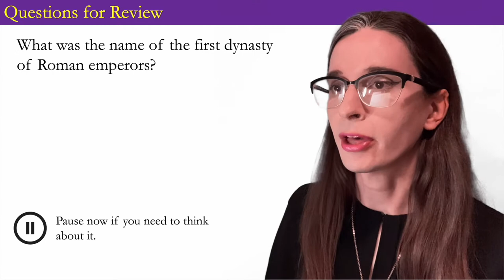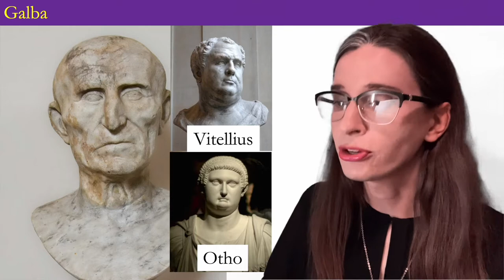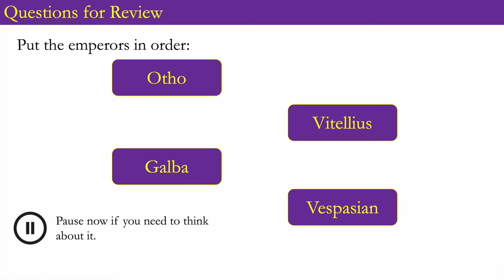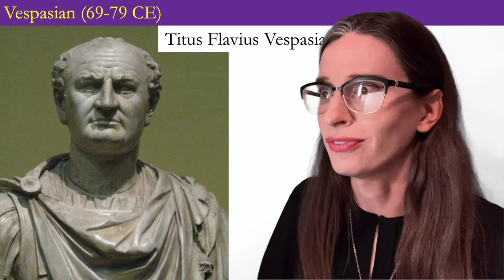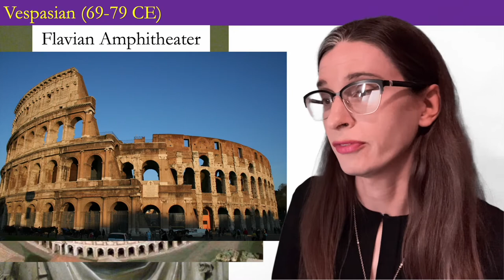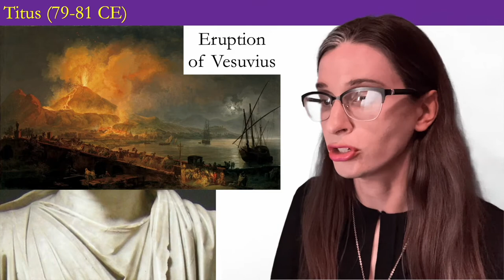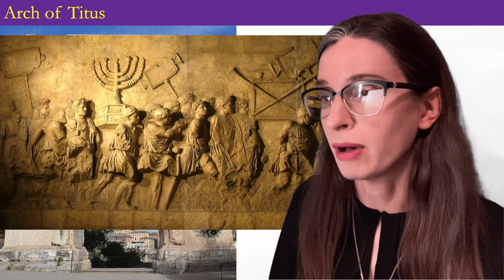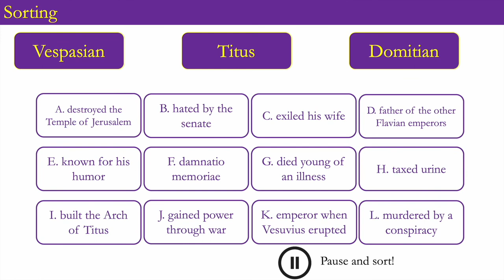Part 17: Flavian Dynasty (Weekly Roman History)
After the fall of the Julio-Claudian dynasty, anything goes. After the chaotic Year of the Four Emperors in 69 CE (in which Galba, Otho, and Vitellius are all murdered), the Flavian dynasty settles in for three emperors. Vespasian and his sons Titus and Domitian bring a more middle class, down-to-earth sensibility to the imperial palace... at least until Domitian starts to style himself "Dominus et Deus!" Important points include the construction of the Colosseum, the destruction of the Temple of Jerusalem and the siege of Masada, and the eruption of Vesuvius.
Part 17 of Weekly Roman Histories, a series designed to give Latin students and other entry-level Classicists a sort of crash course in Roman history in weekly installments. I'm aiming to make about 25 videos of 15-20 minutes each (none of those numbers are set in stone) which will cover western Roman history from its founding in 753 BCE to its fall in 476 CE, along with some pre-history and some of what went on in the East after 476.
Teachers: You can show these in class, or assign them for homework as part of a flipped classroom. You can use the whole series week by week, or use a single video to introduce the time period for a text or unit. I strongly suggest turning on captions when viewing in class--they're not only good for students with hearing problems, but also with processing difficulties, ADHD, and a host of other invisible disabilities you might not know they have. I also strongly suggest some time between videos--from one educator to another, I plead with you not to marathon these in class, one after another for full class periods. They'll become dull as paint drying that way. Find classroom resources for the whole Weekly Roman History series
Students: These videos will work for studying for National Latin Exam and Pentathlon in Junior Classical League--they will not go into enough detail to prepare you well for the JCL Roman History subject area tests or for Certamen, but may still serve as a jumping off point for further study. You can use them as background to the more specific studies you're doing in class, or use them to refresh your memory if you're cramming.
The audience for these videos is students, most probably high school and college (14 years old - mid-twenties), and possibly middle school with proper preparation. I do not shy away from adult themes, but I also do not dwell unnecessarily upon them. The content warnings for this video is suicide.
I invite correction! Please let me know (respectfully) of any errors or oversights.
My theme song is the Promenade from Modest Mussorgsky's Pictures at an Exhibition.